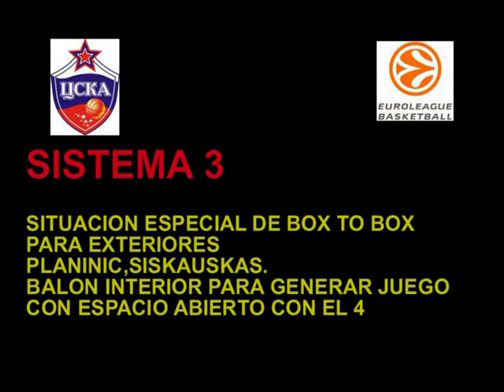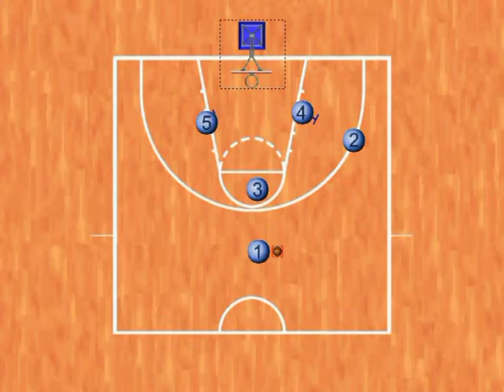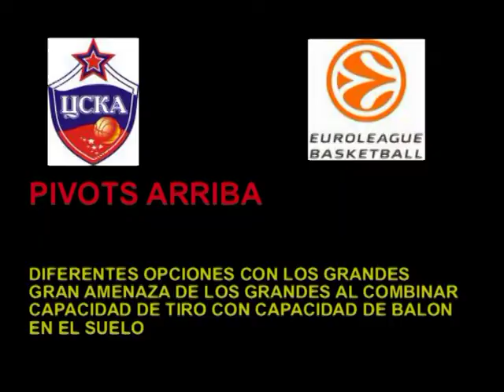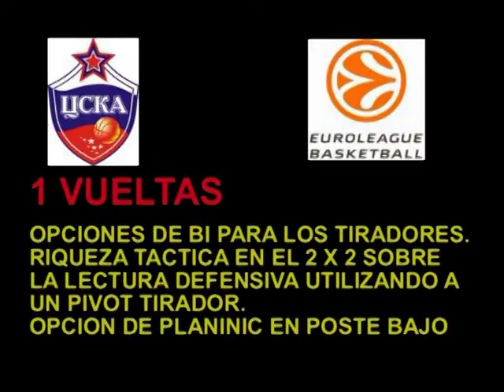SCOUT CSKA.GASPAR ROURAmpg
SISTEMAS CSKA DE MOSCU 2010
ANTES DE LA FINAL FOUR